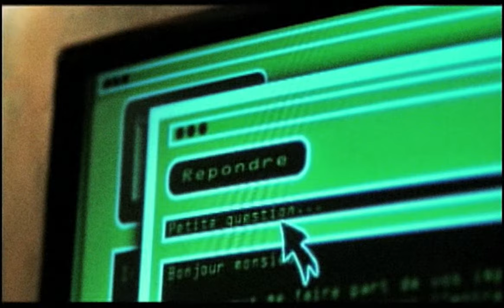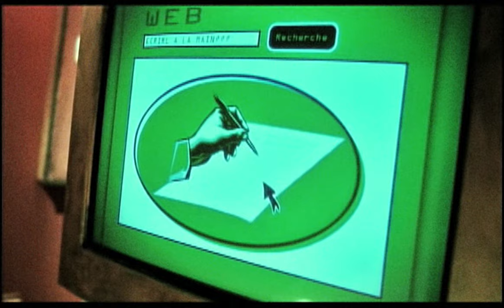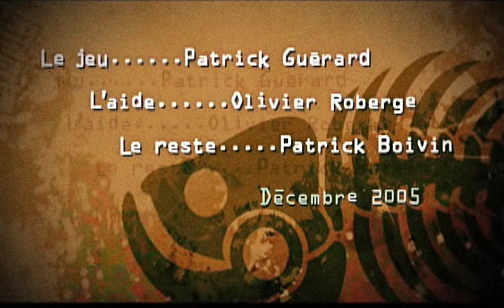La Lettre / The Letter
"Good writing affects us sympathetically, giving us a higher appreciation both of what is written and of the person who wrote it."
James Willis Westlake